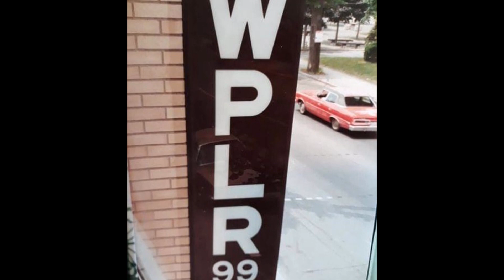The Raspberries - Play On _ Live 1975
Recorded before a live audience in 1975
Trod Nossel Studio Wallingford, Connecticut for WPLR-FM New Haven
Produced by Dick Kalt and Doc Cavalier
Engineers: Richard Robinson and Kevin Garrity